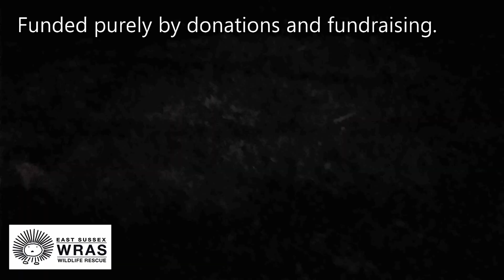Summer Video 2020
East Sussex WRAS has been exceptionally busy this spring and summer, if you have help support the charity during these difficult and challenging times please